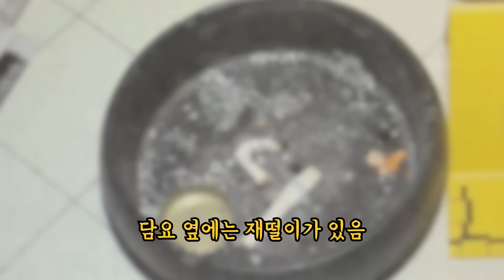[대한민국 살인사건 압축] "나 건드리는 놈은 다 죽인다" 난폭한 범인의 정체는!?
6월부터 매일 아침 교수님의 따끈따끈한 편지와

대한민국살인사건 압축본 그리고
사건의뢰에서 만난 사람들 등